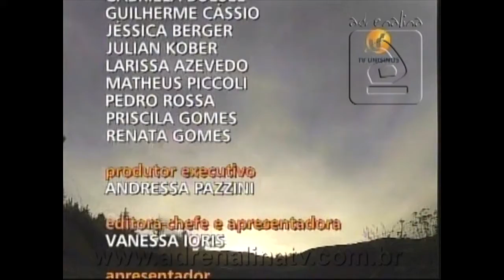Entrevista Leo Sassen Unisinos 08/08/12